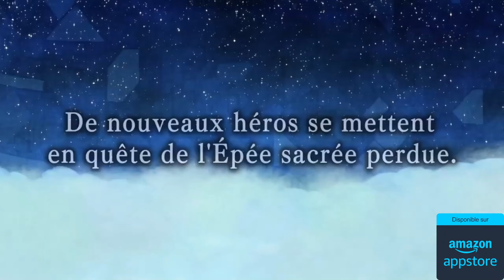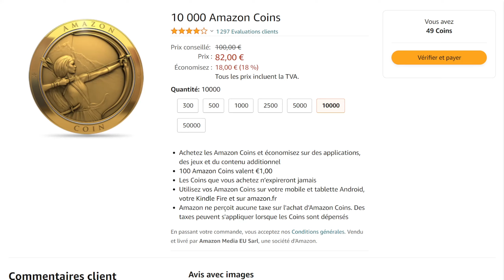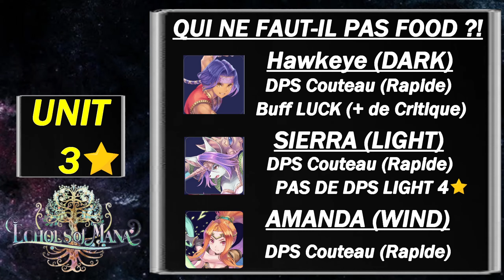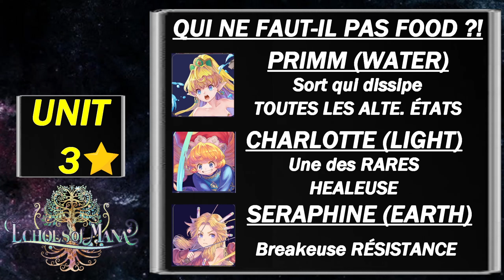[ECHOES OF MANA] REVIEW / TIER LIST DES PERSOS 3☆ ! QUI FAUT-IL UP?! [Amazon App Store]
Télécharger l'Amazon Appstore et profitez de ses offres sur les Amazon Coins pour :

Hésitez pas :
    vidéos !